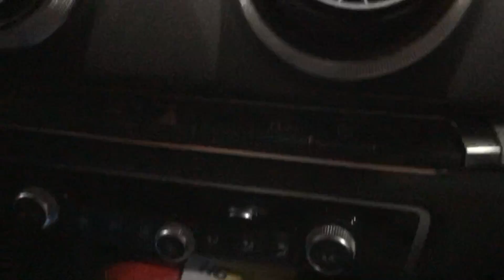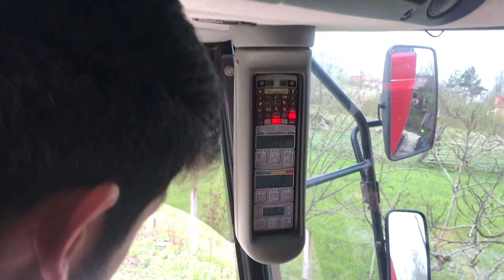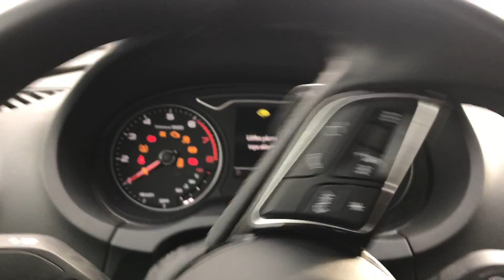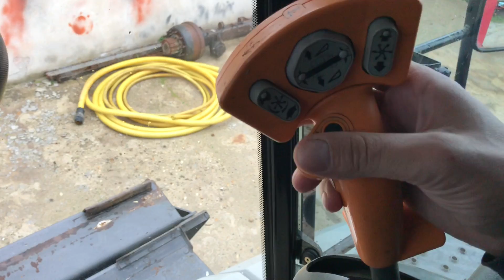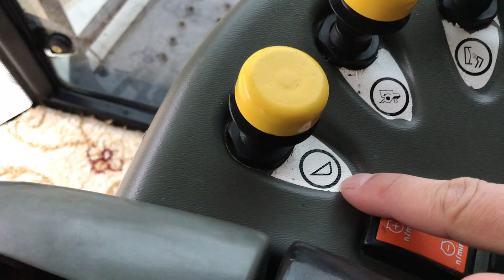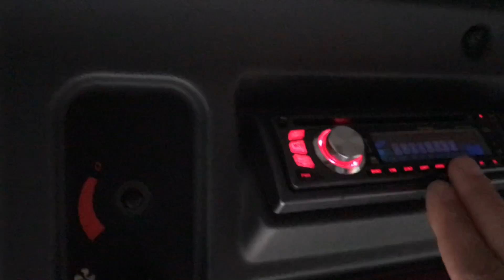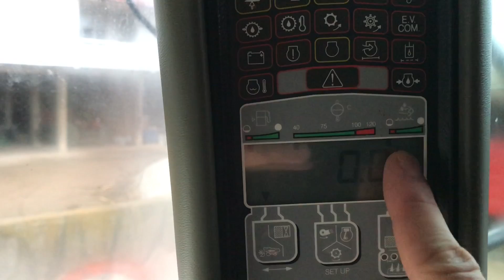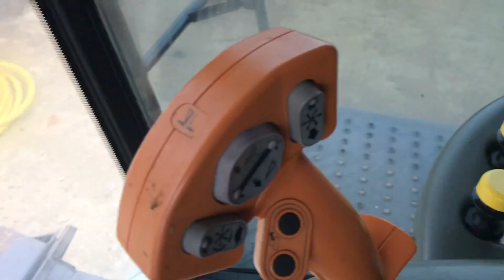BİZ TARAFIMIZI SEÇTİK | HAYIRLISI OLSUN (Şubat 2020)